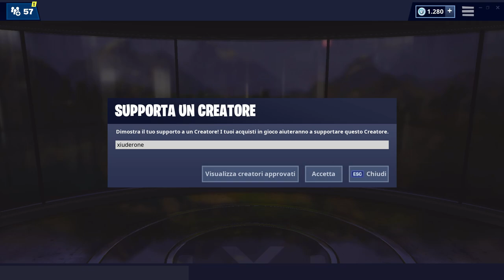FORTBYTE #82! ACCESSIBILE RISOLVENDO IL ROMPICAPO DELLA LASTRA A NO DEL QUARTIERE! FORTNITE SEASON 9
Ecco la POSIZIONE ESATTA del FORTBYTE #82 ACCESSIBILE RISOLVENDO IL ROMPICAPO DELLA LASTRA A NO DEL QUARTIERE!  della STAGIONE 9 FORTNITE!

BENVENUTO!

➜ Motherboard: MSI Z97M GAMING
➜ GPU: NVIDIA GeForce GTX 970
➜ Cuffie: TRUST GXT 393 MAGNA
➜ Mouse: TRUST GXT 188 LABAN
➜ Tappetino: OMEN Mouse PAD 300
➜ Tastiera: TRUST GXT 890 CADA
➜ Microfono: TRUST GXT 252+ EMITA PLUS
➜ Sedia: AROZZI Torretta Orange
➜ Desk: AROZZI Arena-Green
➜ Webcam: Microsoft Lifecam Studio
➜ Handcam: Microsoft Lifecam HD-3000
➜ Monitor(2x): MSI OptixG24C LED Gaming Monitor 24''

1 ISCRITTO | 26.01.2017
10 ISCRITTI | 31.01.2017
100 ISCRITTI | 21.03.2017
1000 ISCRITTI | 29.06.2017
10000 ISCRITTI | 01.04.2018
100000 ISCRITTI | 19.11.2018